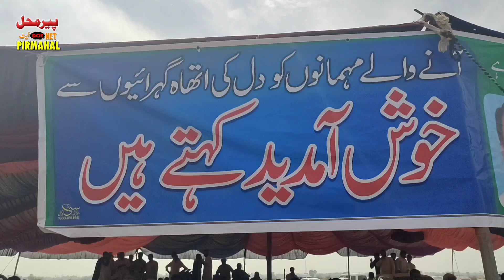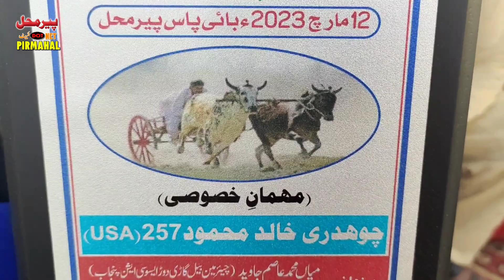Master Javed Iqbal Memorial15th Annual bullcart race 2023 | bail gadi race | Full Video | Pirmahal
پیرمحل میں زمینداروں کے روائیتی کھیل بیل گاڑی دوڑ کے دلچسپ  15ویں  سالانہ ماسٹر جاوید اقبال میموریل آل پنجاب مقابلے منعقد کئے گئے جن میں پنجاب بھر سے 180بیل گاڑیوں نے حصہ لیا بیل گاڑی دوڑ کا افتتاح سابق ضلع نائب ناظم چوہدری خالد سرادر نے کیاسابق  ایم پی اے ریٹائرڈ کرنل ایوب گادھی اور ایم این اے جنیدانوار نے بطور مہمان خصوصی شرکت کی جبکہ ہزاروں کی تعداد میں شائقین بیل گاڑی دوڑ سے لطف اندوز ہوئے
بیل گاڑی   دوڑ کے کانٹے دار مقابلے میںمیںبادل بیل اور جوشیلہ بیل گاڑی نے میدان مار لیااورپہلی پوزیشن حاصل کی جبکہ دوسری پوزیشن پچھیتر والا شیر دل بیل گاڑی نے دوسری پزیشن اور  سٹار بیل اور راجو بیل نے تیسری پوزیشنحاصل کی
تقریب کے اختتام پر مہمان خصوصی سابق ایم پی اے سید قطب علی شاہ نے جیتنے والی بیل گاڑیوں کے مالکان میں قدآورٹرافیاں اور انعامات تقسیم کئے بیل گاڑی دوڑ میں حصہ لینے والوں اورمنتظمین  سمیت بیل گاڑی ایسوسی ایشن عہدیداروں میں بھی گفٹ اور ٹرافیاں تقیم کی گئیں